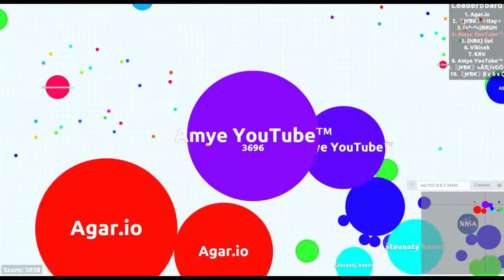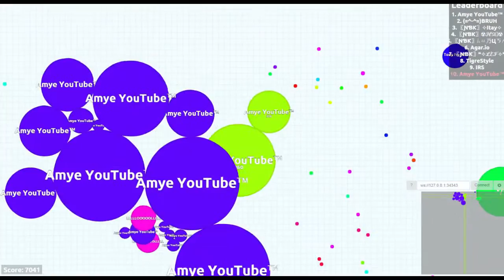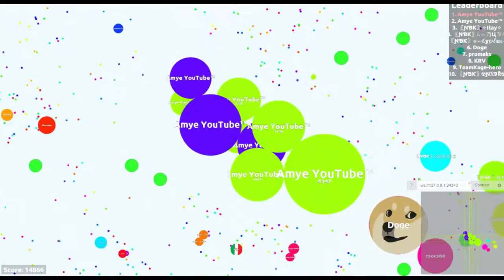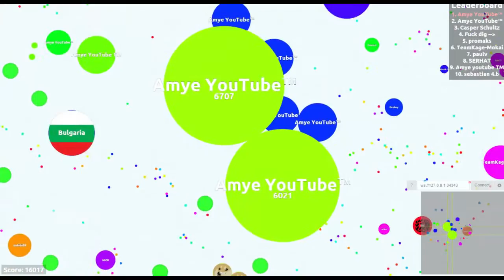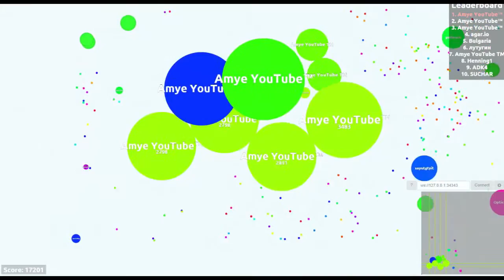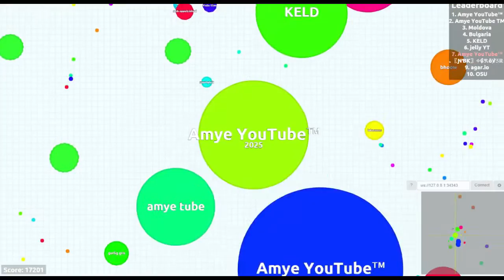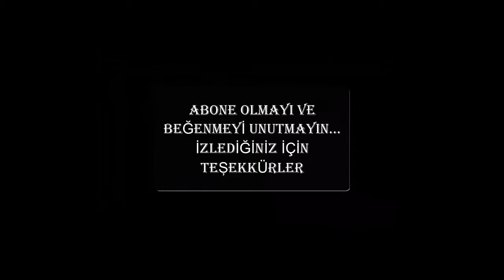Hayranlar Mehmet ve Caferi coşturuyor :D(Agar.io)